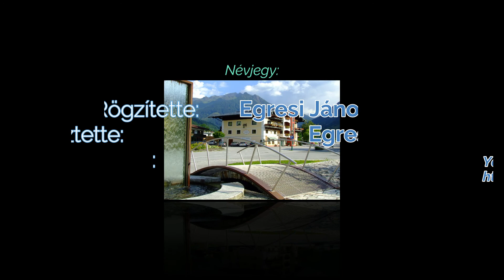Autós barangolás, Hortobágy, 2021.03.27., 3.rész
(M3 - Füzeasabony - 33.sz. főút)